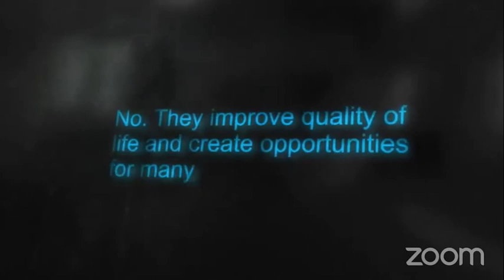Intl Women's Day 2023 : Inspirational Interview with Dr. Kuiljeit Uppaal as an Iconic Thought Leader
ICDAY has a heart-to-heart interview with Dr. Kuiljeit about her journey of life, her challenges, struggles, successes and aspirations as a global Thought Leader and an inspirational Polymath, an international award winning Image Scientist and Impact Strategist whose contribution to global society is commendable and unique.